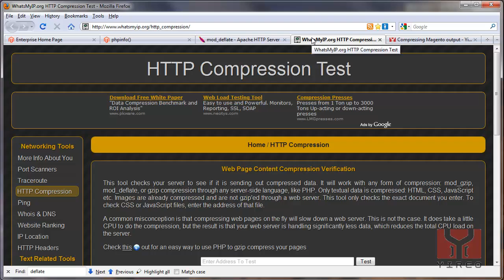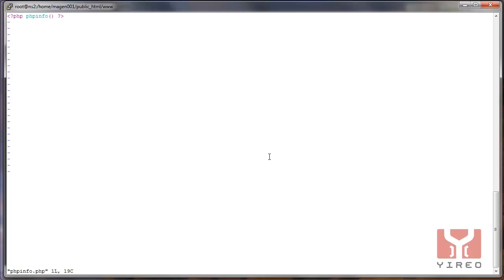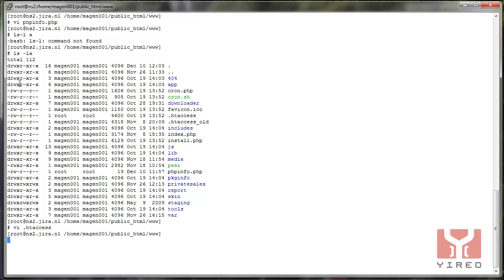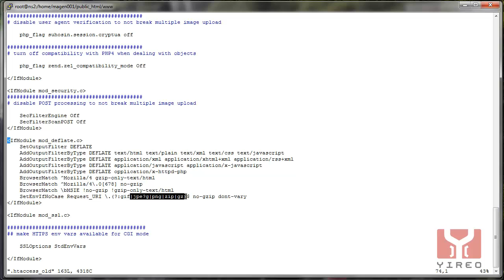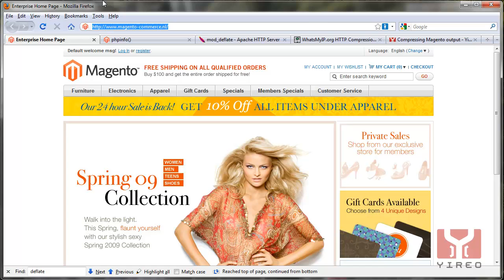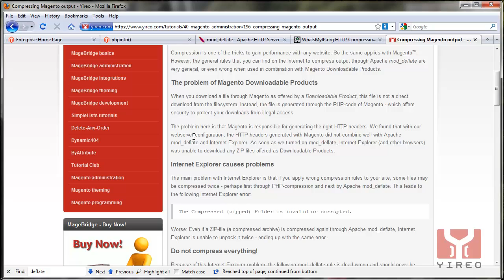Magento speed with mod_deflate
Speed up you Magento website with mod_deflate